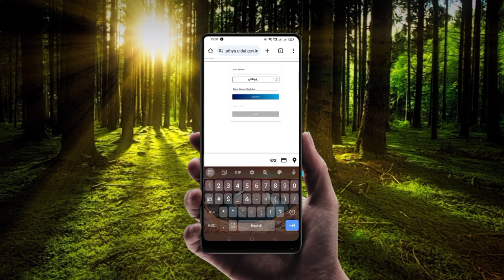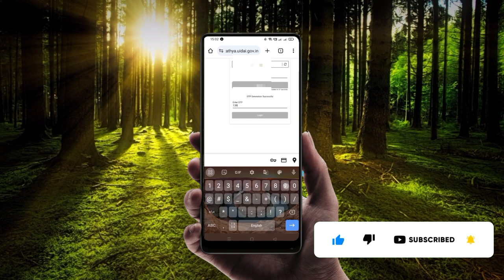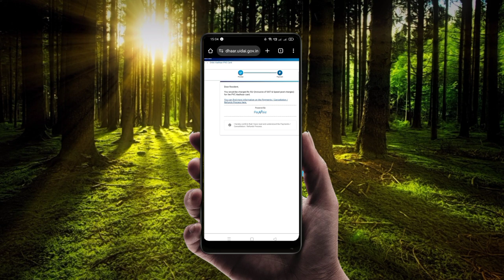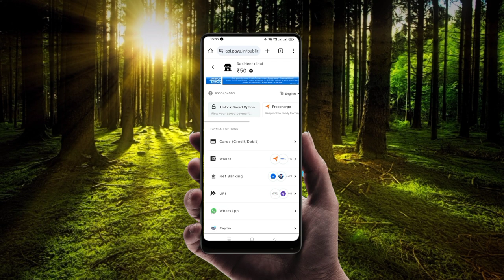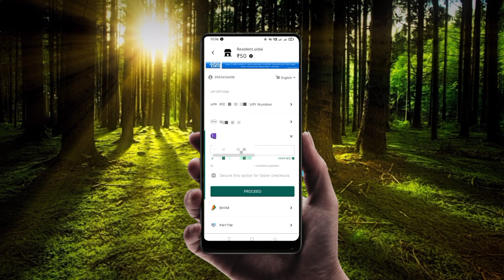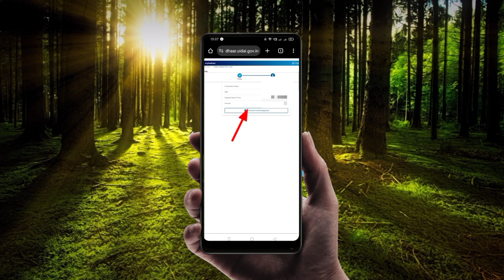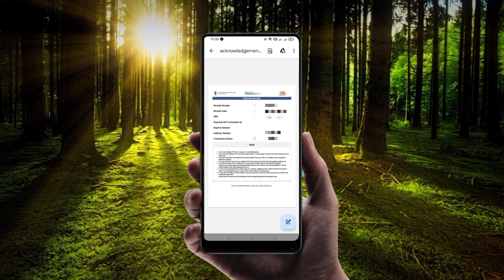HOW TO ORDER PVC AADHAR CARD || TELUGU 2024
How to order aadhar pvc card telugu 2024